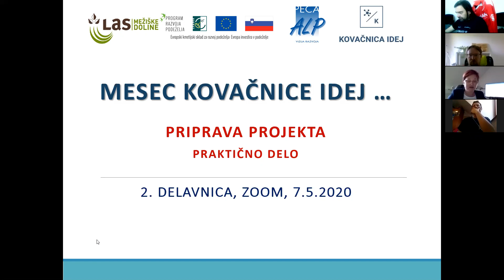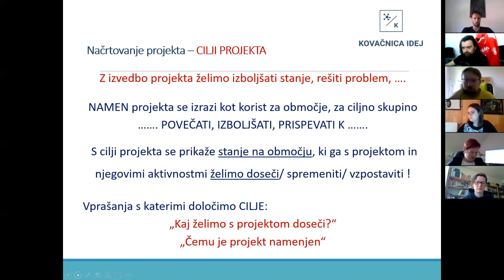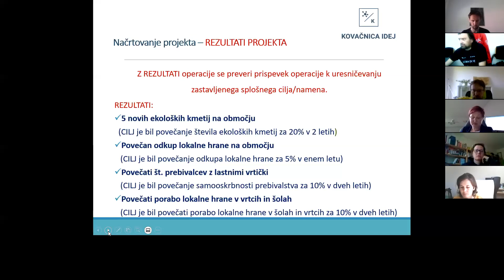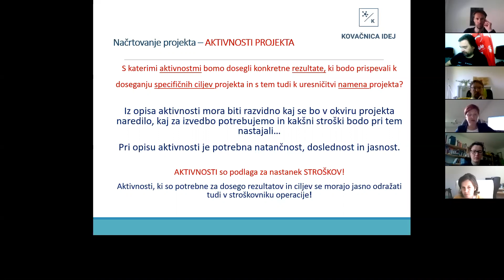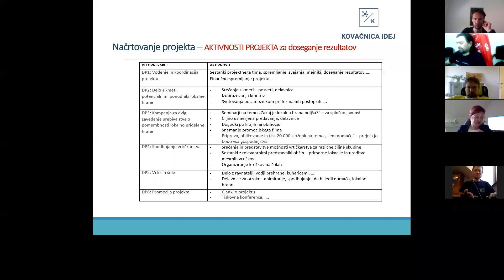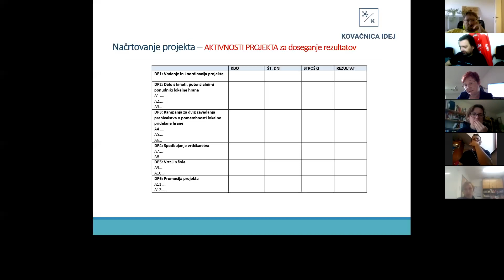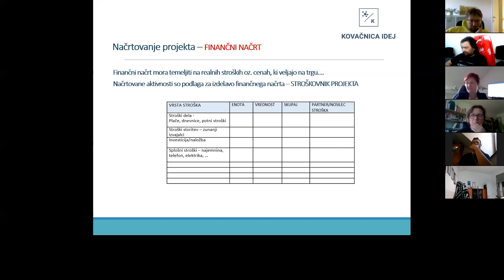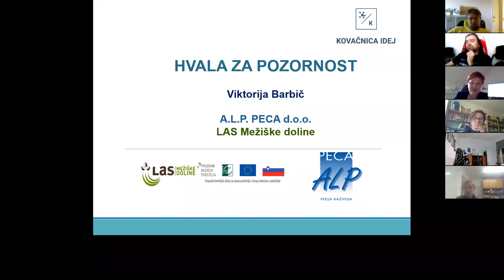2. delavnica: PRIPRAVA PROJEKTA – praktično delo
Vsebina delavnice, ki jo vodi Viktorija Barbič, direktorica podjetja A. L. P. Peca d.o.o.:

- Namen projekta – opis/analiza stanja/prepoznan, definiran problem, želja naročnika
- Cilji/učinki projekta – namenski cilji
- Aktivnosti/koraki/delovni paketi
- Projektni tim/definirane naloge/odgovornosti/tok informacij
- Terminski načrt projekta in ključni mejniki
- Finančni načrt projekta z viri financiranja
- Kritična tveganja projekta
- Rezultati projekta/objektni cilji
- Indikatorji – kazalniki projekta
- Kontrola/nadzor nad projektom
- Razširjanje rezultatov/trajnost